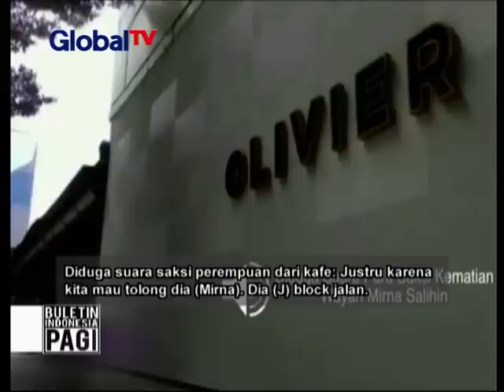Kejanggalan tingkah laku Jessica Kumala Wongso pada saat kejadian 'kopi maut' Mirna - BIP 01/02